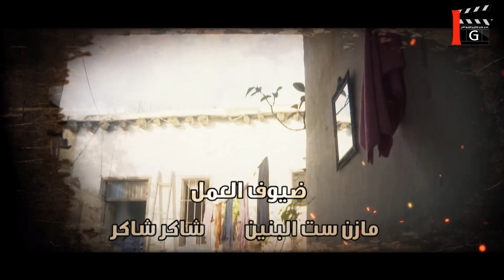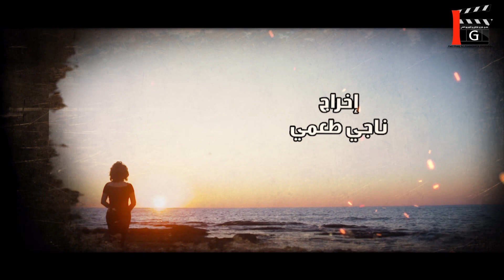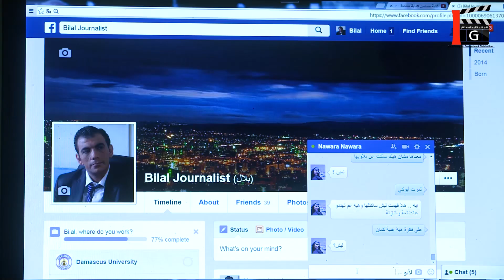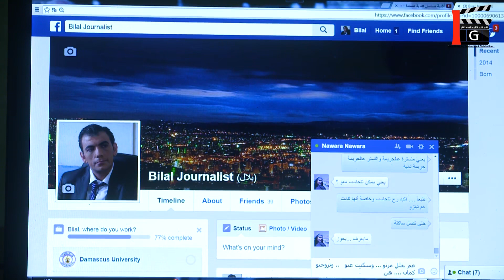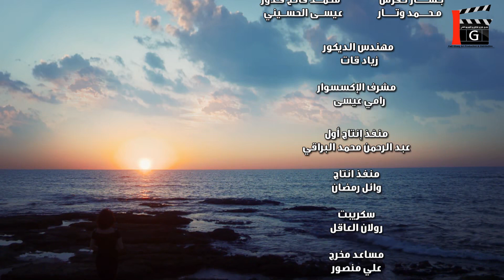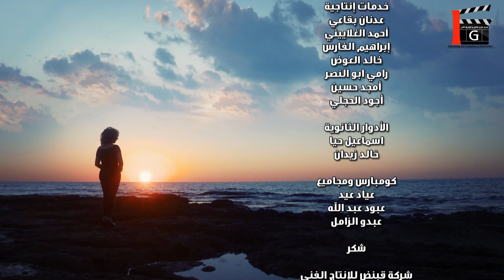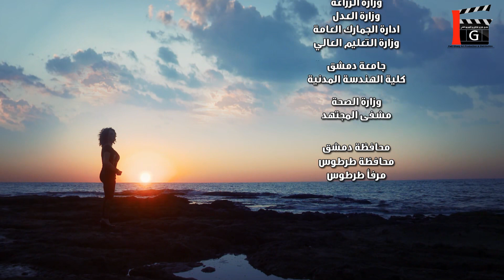مسلسل حارة المشرقة | الحلقة 26 | سلاف فواخرجي ـ عبد المنعم عمايري ـ أيمن رضا